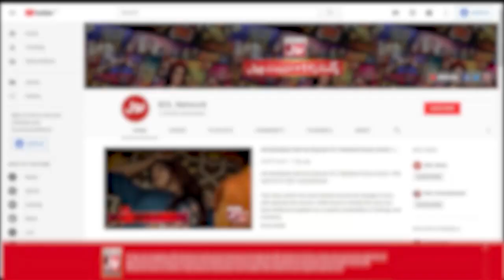Srha Asghar Shared Childhood Memories | Srha Asghar & Fahim Khan | Tick Tock Show 2.0 | BOL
Srha Asghar Shared Childhood Memories | Srha Asghar & Fahim Khan | Tick Tock Show 2.0 | BOL Entertainment